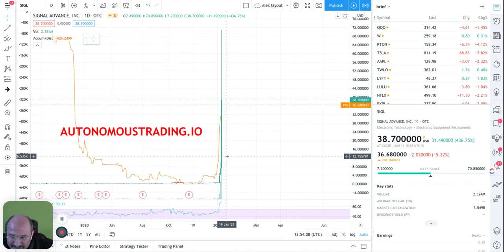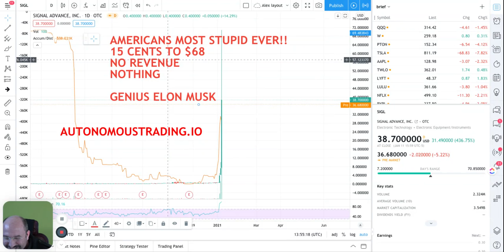Alex Vieira Shits His Pants LIVE Laughing About Elon Musk Buy Signal Call